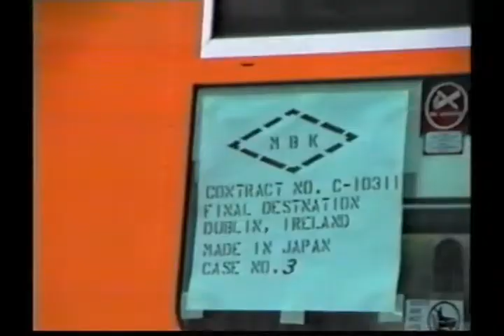2600 Railcars Arrival in Dublin port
2600 Railcars Arrival at Dublin Port 14/2/1994. Built by Tokyu Car Corporation for Mitsui ltd Japan for use on Irish Rail network